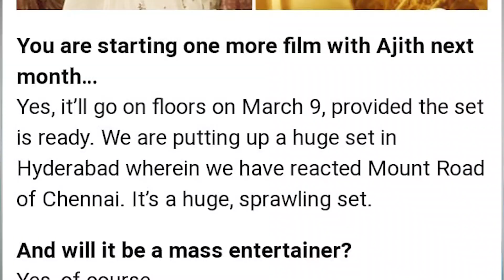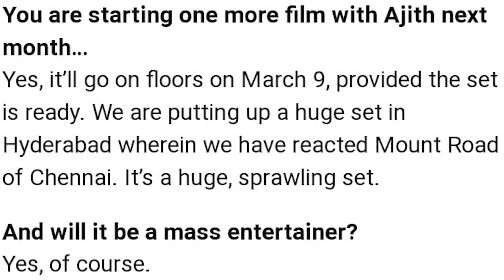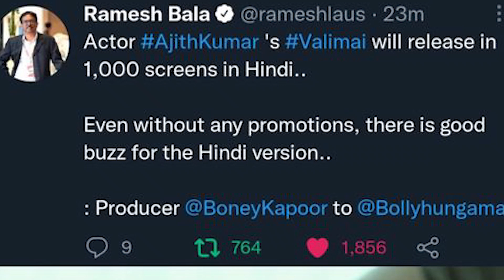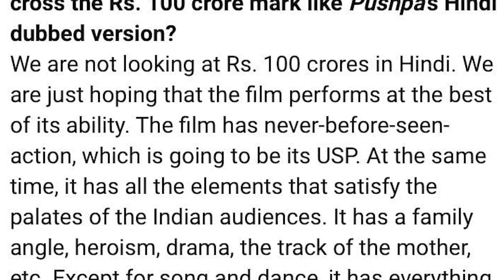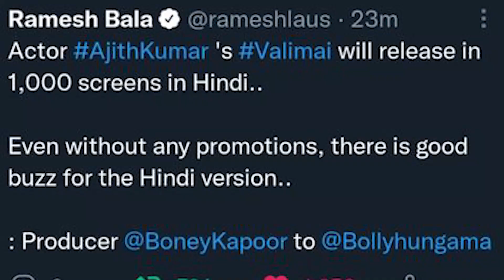Negative AK 61 Official - | Ajith Kumar | H vinoth | Boney kapoor | Thala 61